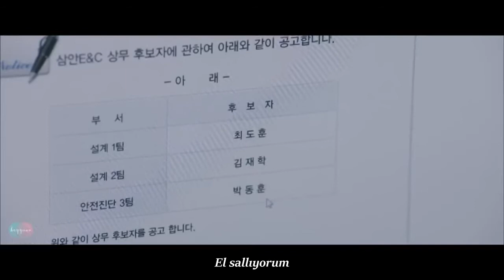Jehwi - Dear Moon (My Mister OST) Türkçe Altyazılı